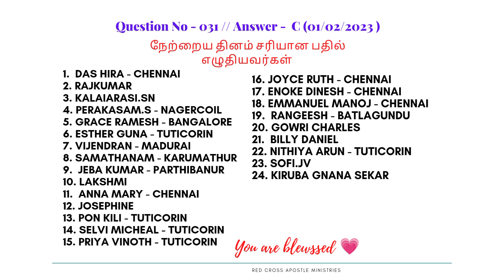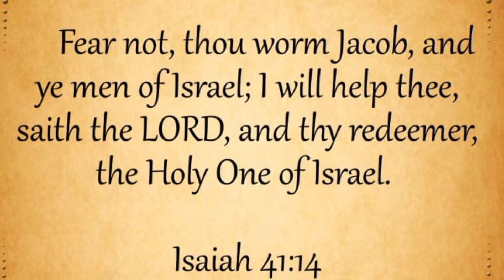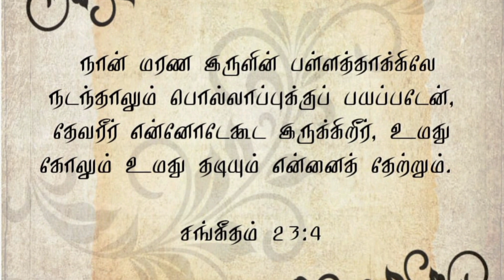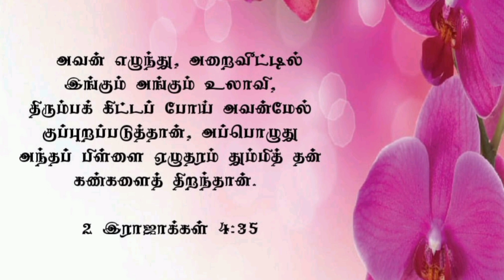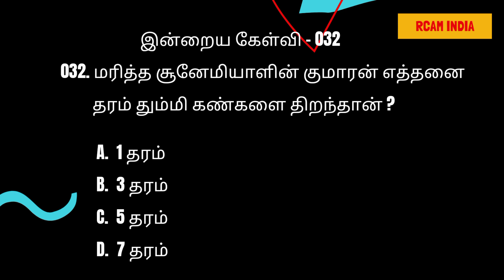பயப்படாதீர்கள்! மருத்துவர்களோ உறவுகளோ கைவிட்டாலும்,மரணம் பயமுறுத்தினாலும் கர்த்தர் துணையாக நிற்பார்💕